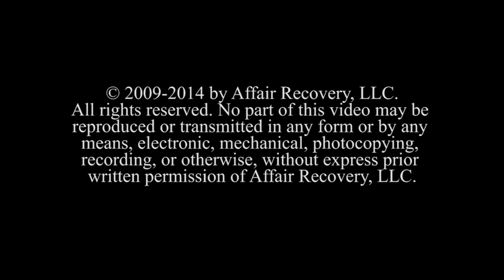20 Most Common Mistakes of the Unfaithful Spouse Part 1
- Amanda, Florida

Rick Reynolds, LCSW and Founder and President of AffairRecovery.com
-Rick has over 30 years of experience in treating couples and guiding them to healing after infidelity. AffairRecovery.com is the first company to offer anonymous online group support worldwide for those impacted by infidelity.

-Reynolds, a LCSW, holds a Master's Degree in Social Work and is a clinical member of the American Association of Marriage and Family Therapists. In 1992, Reynolds developed and began leading “affair recovery groups.” He received his Master's of Social Work from the University of Denver and completed three years of post-graduate training at the Colorado Institute for Marriage and Family Therapy. He has also worked at the nationally-known Minirth-Meier Tunnel & Wilson Clinic before moving on to private practice.